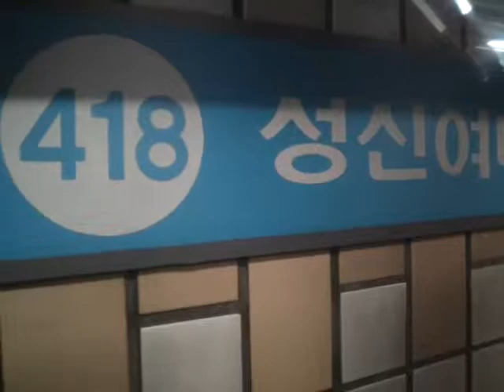서울메트로 4호선 (ソウルメトロ4号線4050系) 한성대입구 ~ 성신여대입구 측면 주행영상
서울메트로 4호선 한성대입구 ~ 성신여대입구 측면 주행

행선지 : 당고개행